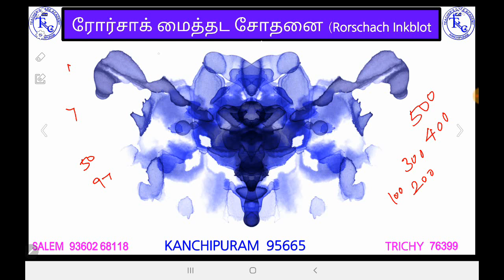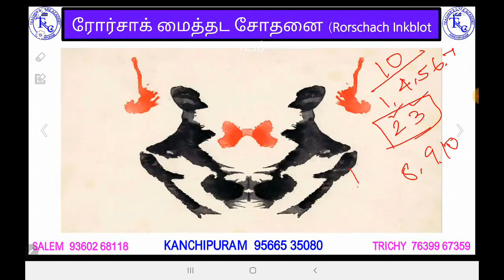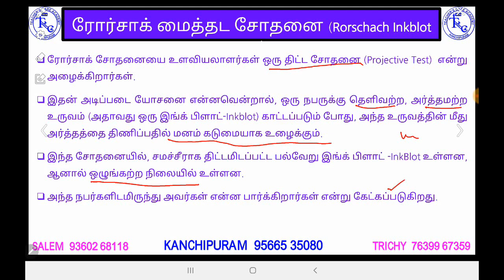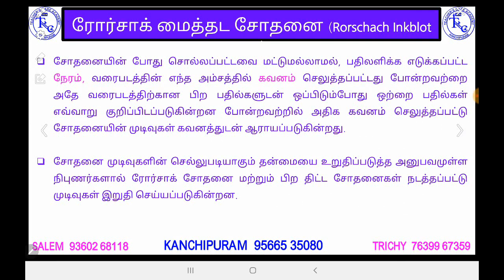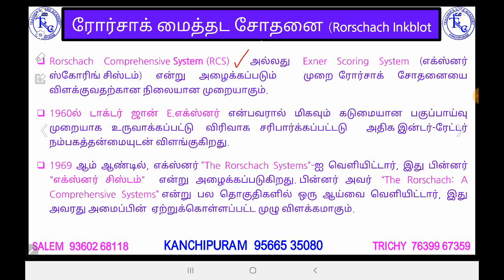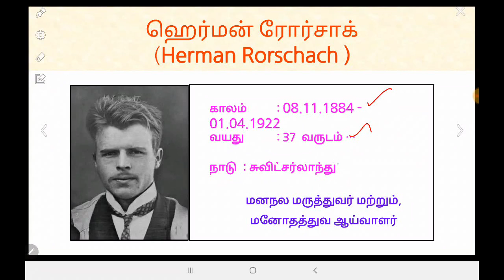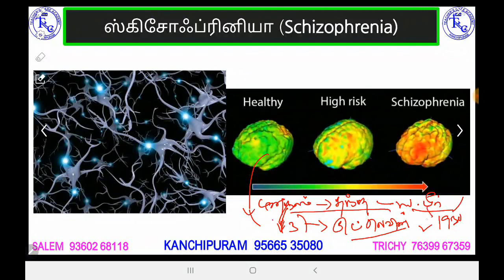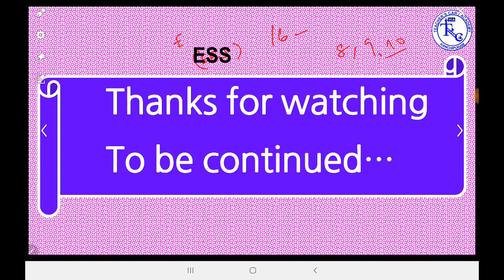TRB BEO 2019-20, EDUCATION PSYCHOLOGY, RORSCHACH INKBLOT TEST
TNPSC/PG-TRB/BEO/TET/SPL. TEACHER (DRAWING)

ONLINE CLASSES

LIVE CLASSES

VIDEOS

MOTIVATIONAL SPEECH

Head Office :
38/23, Vaigundaperumal Koil Street,
Kancheepuram-1.
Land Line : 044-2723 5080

65C, Thillai Nagar (West),
4th Cross St, Trichy – 620018